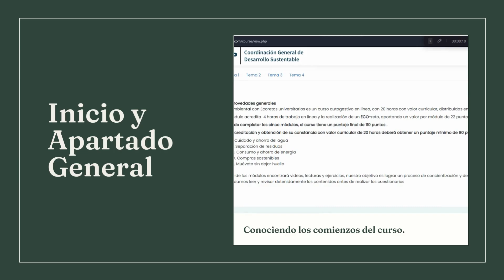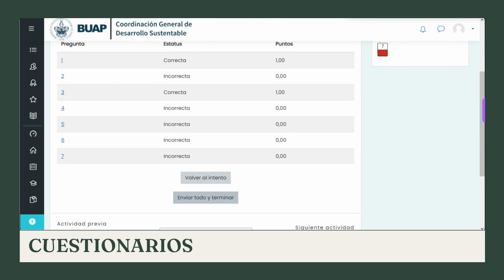Video Curso Cuidado y Ahorro del Agua